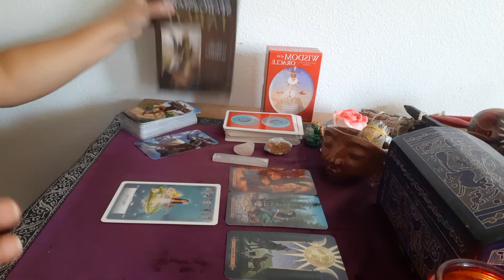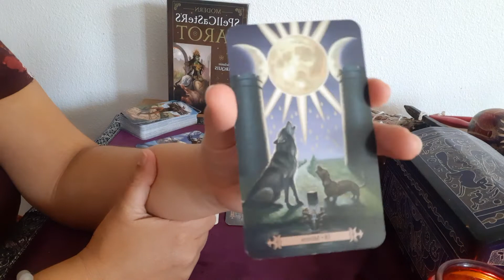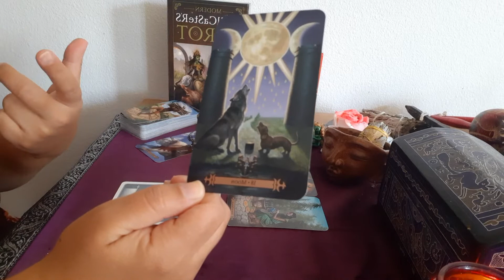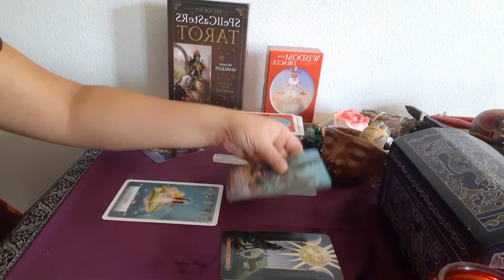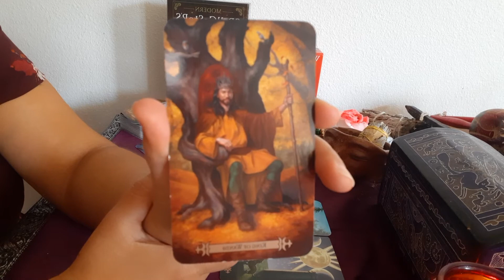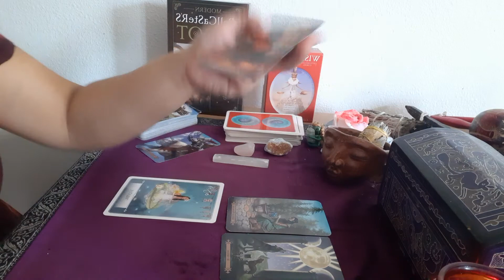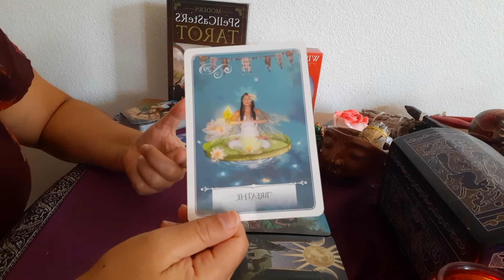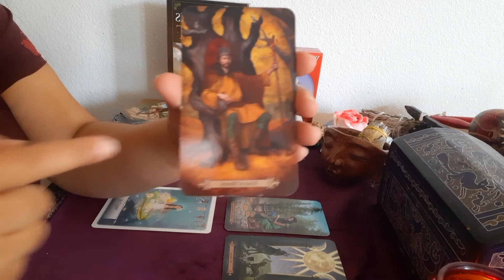ACUARIO | COMO SE SIENTE POR TI | TEN PACIENCIA | DICIEMBRE 2020 / ENERO 2021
🌷Bienvenidos a mi canal. Este un canal bilingue.
Estos son mensajes generales GRATIS y es possible que no se aplique a todos.
Dejenme un comentario con su opinion acerca de esta lectura. Los comentarios negativos y ofensivos seran borrados.
🤑 Si quieren una lectura personal visiten mi pagina